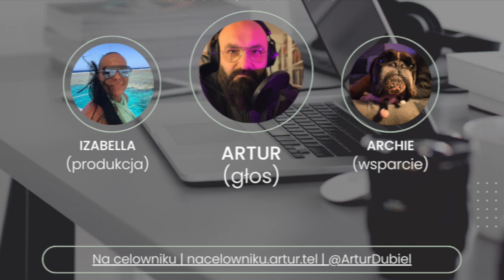"Na celowniku" (video) - Zabrze. Miasto tajemnic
Zabrze, służby specjalne, zderzenie wrogich bloków, polityka międzynarodowa, miłość i nienawiść...
W samym centrum Zabrza służby specjalne miały swoje tajne miejsce, z którego nasłuchiwały łączność państw NATO i/lub zakłócały sygnał Radia Wolna Europa oraz Radia Solidarność.
W innym, znanym miejscu miała miejsce wizyta zagranicznego gościa podczas, której padły słynne słowa. Słowa miłe dla uszu Zabrzan ale mające swoje ukryte cele w polityce międzynarodowej. Co więcej, wizytą, gośćmi i kontaktami mocno interesowali się nieumundurowani funkcjonariusze...
Zapraszamy do obejrzenia pierwszego materiału video, przygotowanego w ramach "Na celowniku - Podcast & Newsletter".